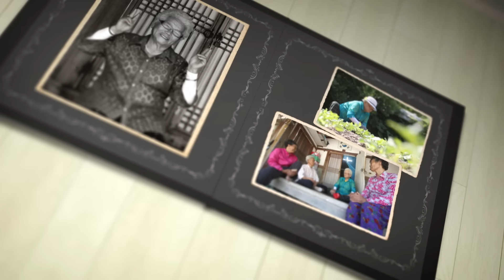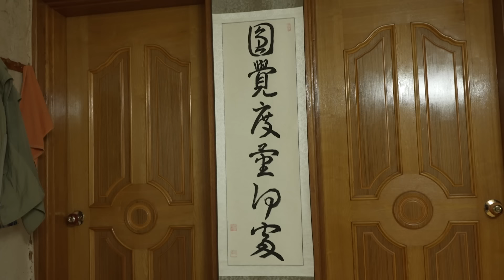서로 존경하며 사는게 좋지 [남도지오그래피｜240723]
'우리동네 마실돌기'
전라남도 장흥군 장흥읍

제작·촬영감독 : 전희수/박진홍
작가 : 김은영
성우 : 신동호

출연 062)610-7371